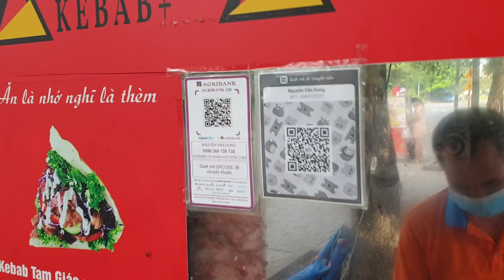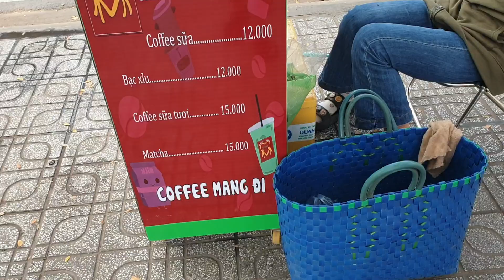2023년 12월 12일